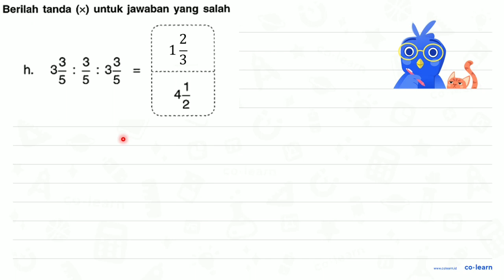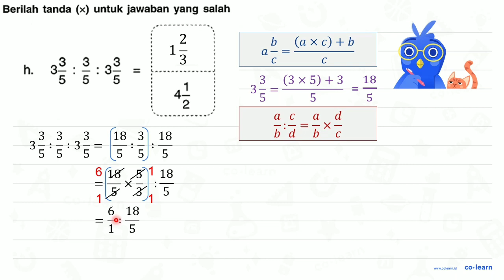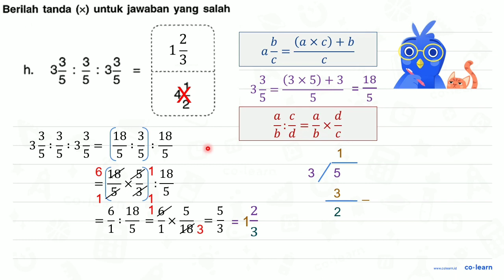Berilah tanda (x) untuk jawaban yang salah 3 (3)/(5): (3)/(5): 3 (3)/(5)= 5 (1)/(2) 4 (1)/(2)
Berilah tanda (x) untuk jawaban yang salah

3 (3)/(5): (3)/(5): 3 (3)/(5)=

5 (1)/(2)
4 (1)/(2)

Topik atau Materi: Pembagian Pecahan - Operasi Bilangan Pecahan - Aritmatika - Matematika Kelas 5 SD - K-13 Revisi

00:00 : Bedah Soal
01:00 : Konsep, rumus dan pengertian Pembagian Pecahan
01:18 : Langkah penyelesaian soal
03:26 : Jawaban akhir
03:56 : Penutup